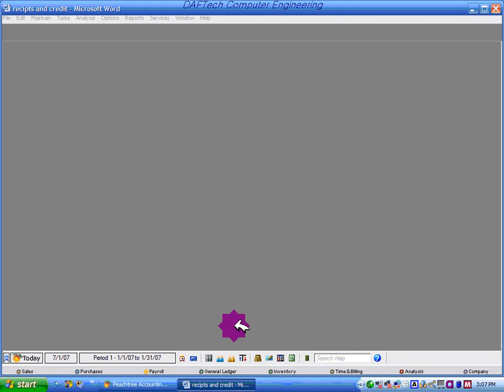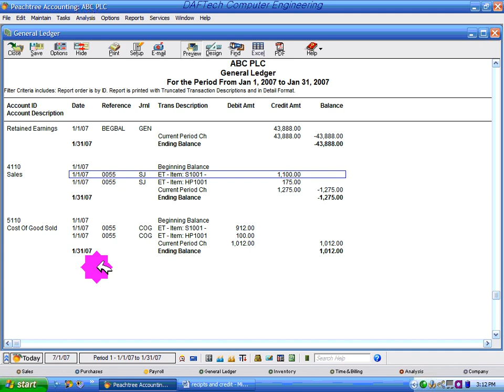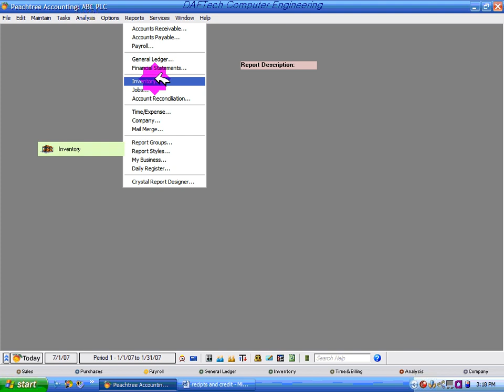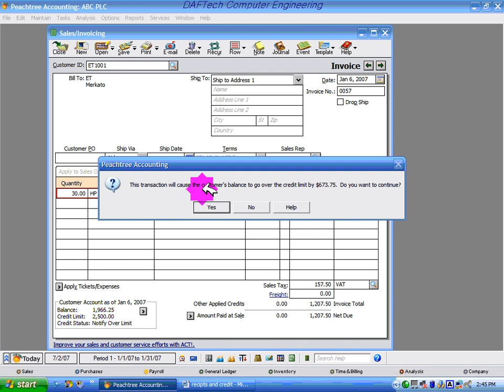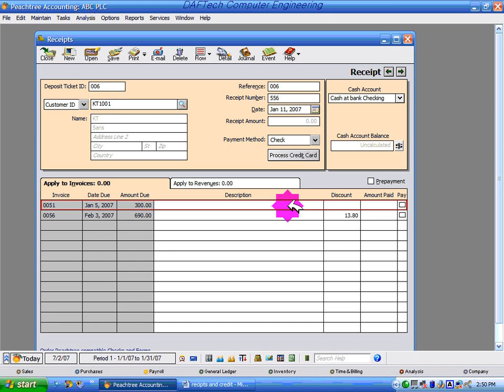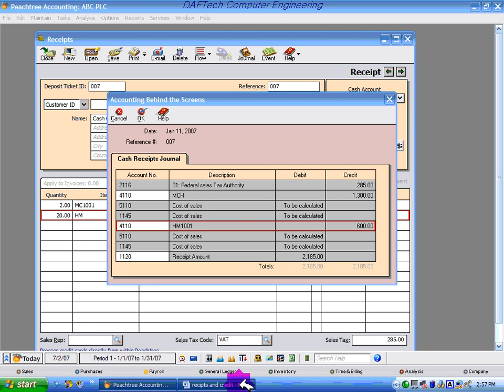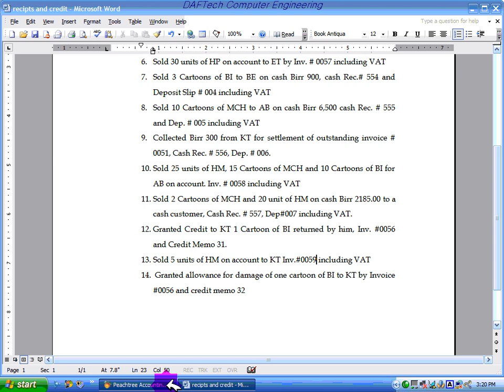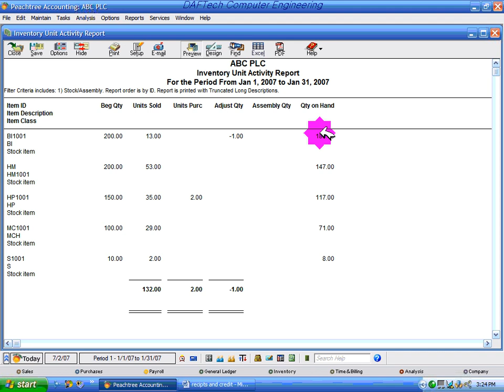PEACHTREE ACCOUNTING Section 3 1 8#LION TUBE3